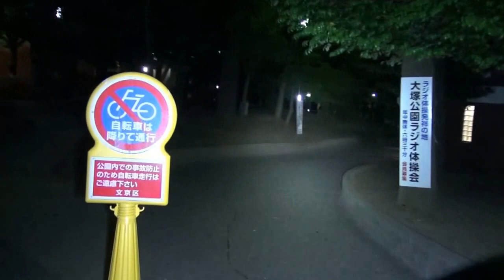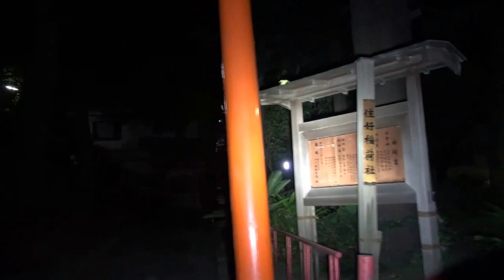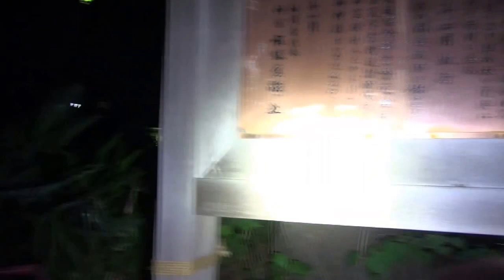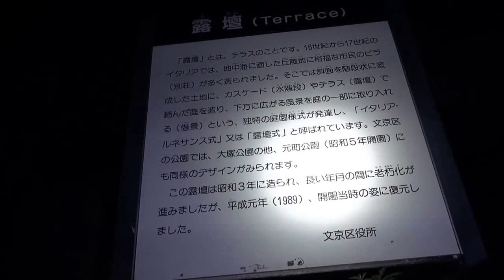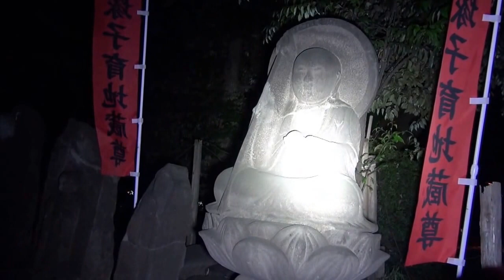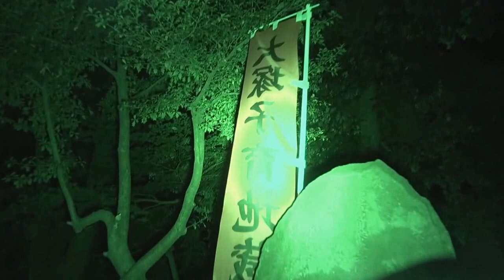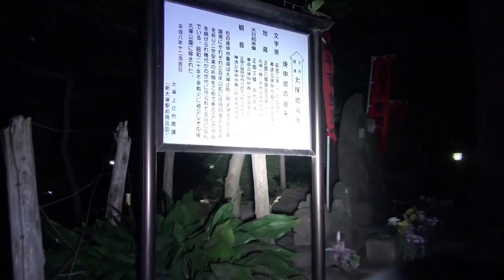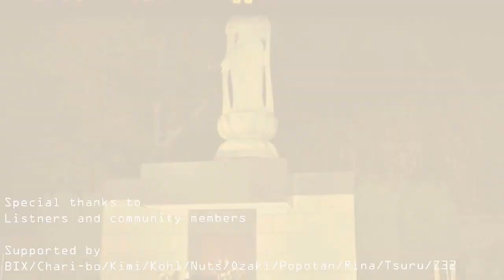GHOST RESEARCH 心霊マニアの旅 2014 大塚刑場跡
心霊マニアの旅 2014 GHOST RESEARCH 大塚刑場跡